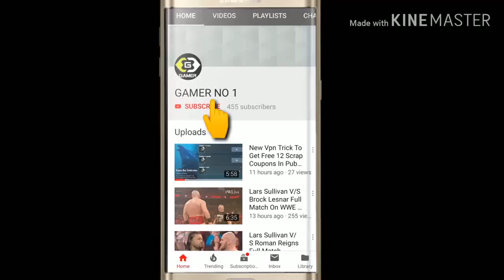Xenia Emulator Test In 5 Games | RTX 2060 + i5 9400F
Xenia (Xbox 360 Emulator) Test In 5 Games

Games Tested:
1. Red Dead Redemption 00:05
2. Gears Of War 3 01:53
3. Gears Of War 2 03:37
4. Bloodforge 05:06
5. Banjo - Kazooie: Nuts & Bolts 06:43

System:
GPU: Geforce RTX 2060 6GB
CPU: intel i5 9400f 2.9 Ghz
Motherboard: Gigabyte Z390 M Gaming
RAM: G Skill 16Gb 3000 Mhz
SSD: Adata Swordfish 250 GB